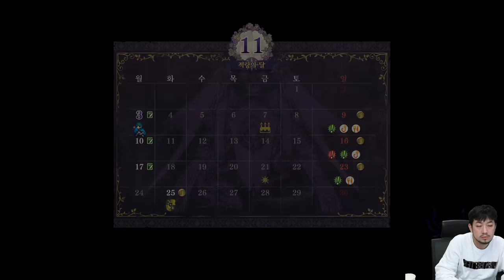2022년 04월 18일 3부 | 파이어 엠블렘 풍화설월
녹화영상입니다.